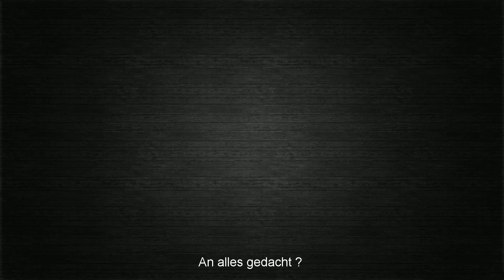PATH OF EXILE Blight - Händler-Rezept Herausforderung [ deutsch / german / POE ]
In diesem Video zeige ich euch die Path of Exile - Händler - Rezepte, die ihr für die Blight - Herausforderung braucht :)
Let's Play Path of Exile 3.7 : Legion League